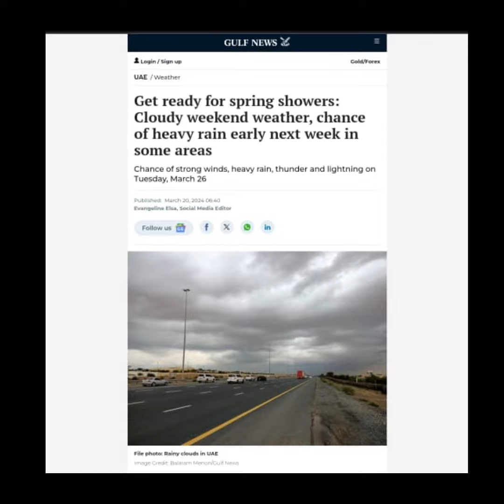Dubai Rain 2024 | Heavy Rain In Dubai | UAE Weather Update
Dubai weather today
Today weather UAE
Rainy weather in dubai
Rain in dubai
Cloudy weather in dubai
Thandi hawaen dubai ma
Heavy rain dubai
Dubai ma taiz barish
UAE weather report
Dubai rain 2024